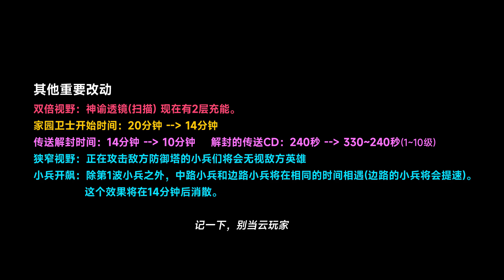新版蓝眼特殊机制：首个透视眼！永久穿墙提供视野！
觉得有意思的还请多多支持~

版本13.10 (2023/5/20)